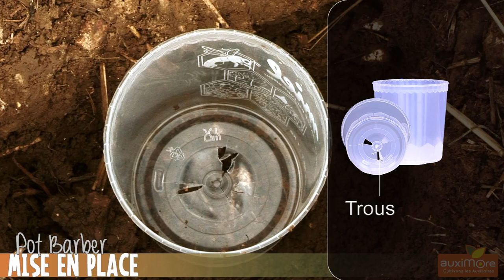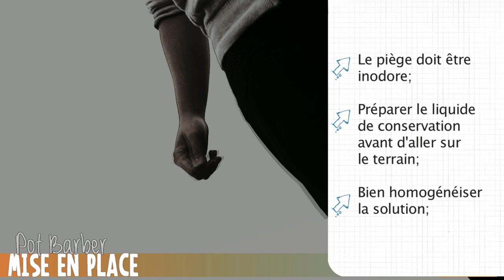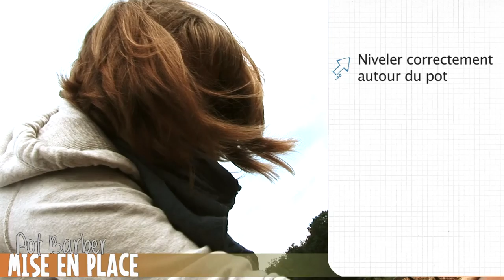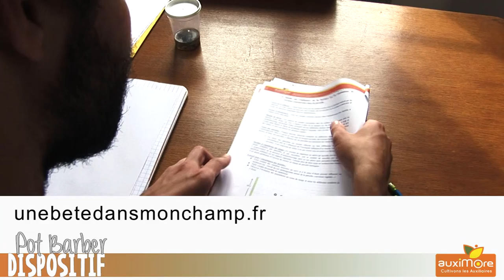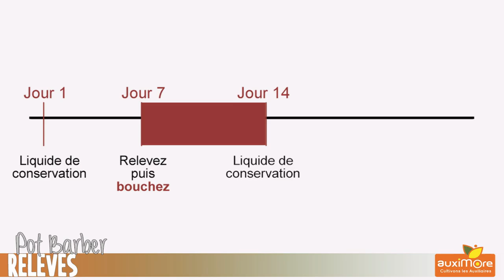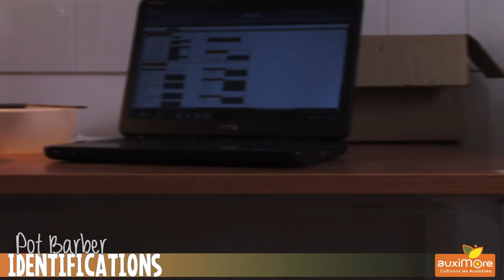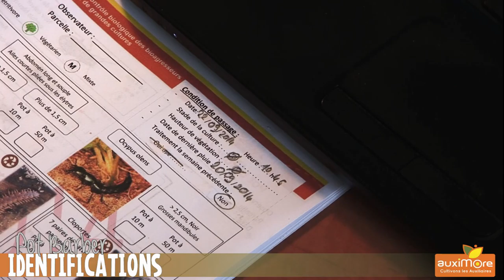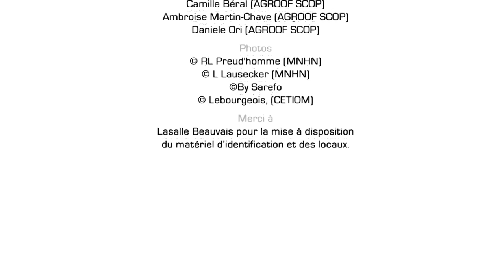BARBER ELABORE protocole tutorial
Film sur le protocole Barber de capture d'insectes.
Réalisé dans le cadre du projet AUXIMORE pour Agroof SCOP.
Réalisation : nicolas Girardin